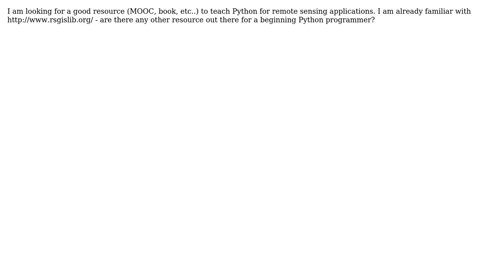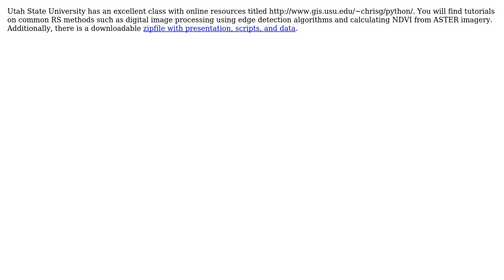GIS: Python resource for remote sensing? (3 Solutions!!)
GIS: Python resource for remote sensing?

With thanks & praise to God, and with thanks to the many people who have made this project possible! | Content (except music & images) licensed under CC BY-SA | Music | Images & others | With thanks to user PolyGeo user G M user Emily user danclewley user Aaron and the Stack Exchange Network Trademarks are property of their respective owners. You are responsible for your own actions.